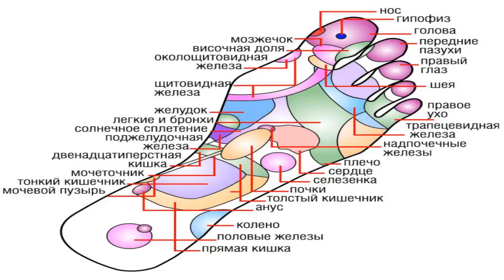Очищение луком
Очищение луком внутренних органов через подошву ног.

На ступнях ног человека находится около 7000 нервных окончаний, которые по китайской теории связаны с практически всеми внутренними органами в организме. Вот только одна проблема – энергия, которая посылается через эти меридианы, становится пассивной, так как люди в наше время постоянно носят обувь. Поэтому меридианы следует правильно стимулировать, и лучший для этого способ или «заземляться», стоя на голой земле голыми ногами, или использовать обычный лук.